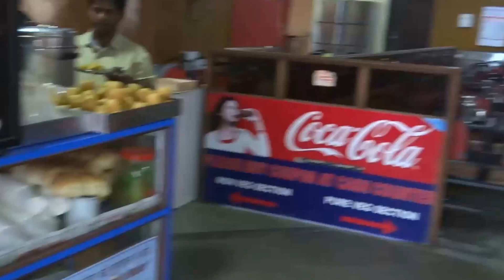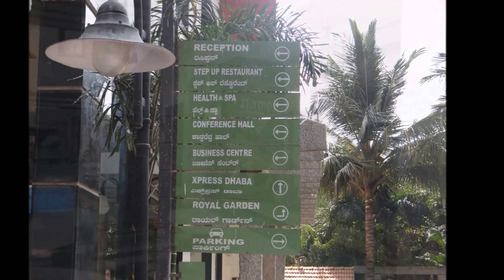Go! Hampi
Hampi is one of our favorite places in India, Mystical, magical lost civilization. Definitely worth seeing.

The video is our first attempt. We will get better!!

Have fun watching it and us.